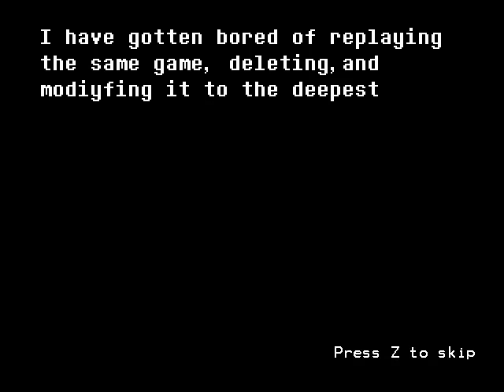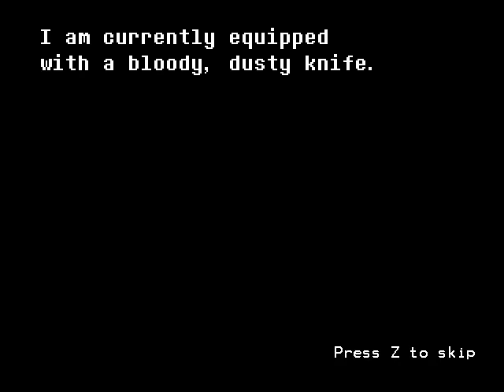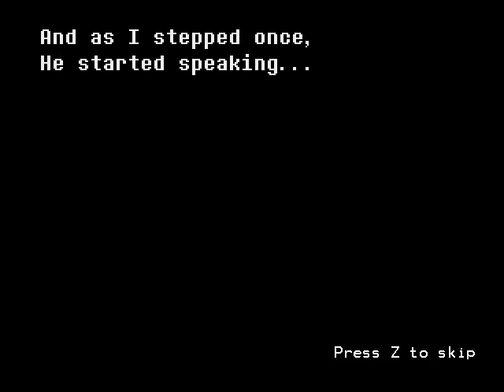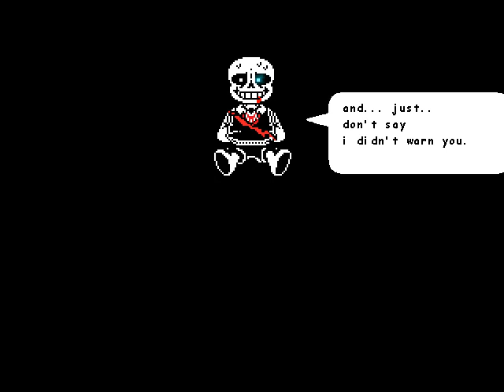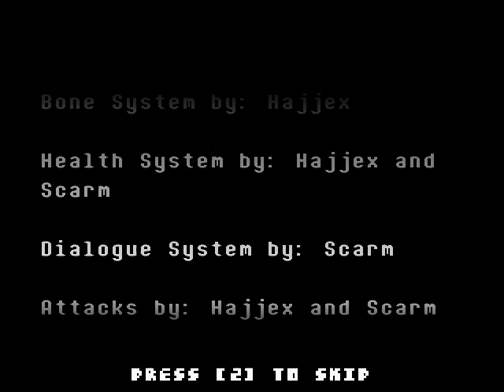DDLC!Sans Fight {FINALIZED}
РУССКИЕ ССЫЛКИ
1.Не спамить. 2.Не капсить. 3.Никого не оскорблять (МОДЕРАТОРОВ И UNDER PLAY ТЕМ БОЛЕЕ). 4.Поддержать по возможности лайком и подпиской на канал;3. 5.Стараться меньше ругаться матом (не слишком много,но можно). 6. РЕКЛАМИРОВАТЬ ЧТО-ЛИБО БЕЗ РАЗРЕШЕНИЯ UNDER PLAY ЗАПРЕЩЕНО!
1. Do not spam. 2. Do not drip. 3. Do not offend anyone (MODERATORS AND UNDER PLAY MORE). 4. 5. Try to curse less (not too much, but possible). 6. ADVERTISING WITHOUT UNDER PLAY PERMISSION IS FORBIDDEN!